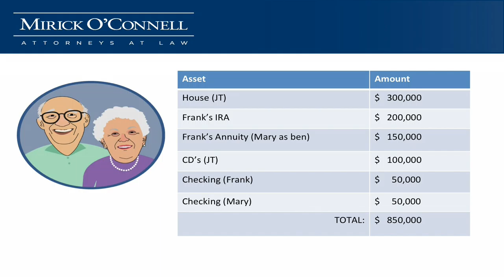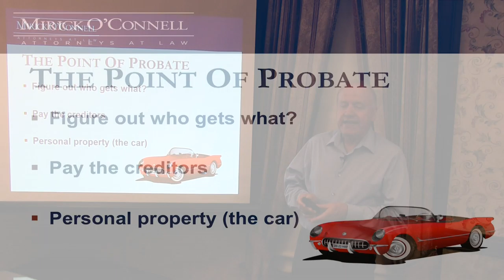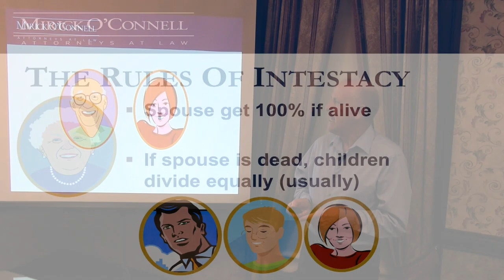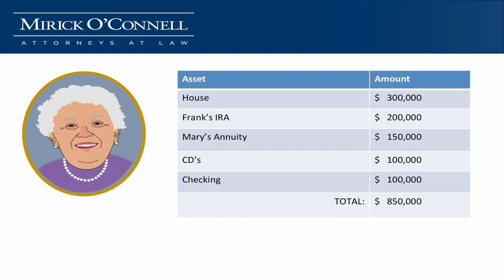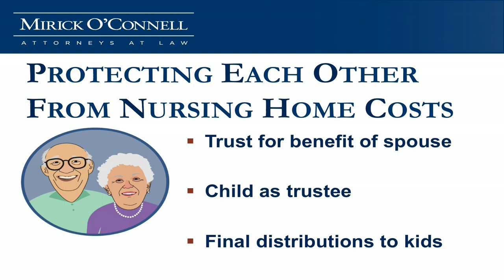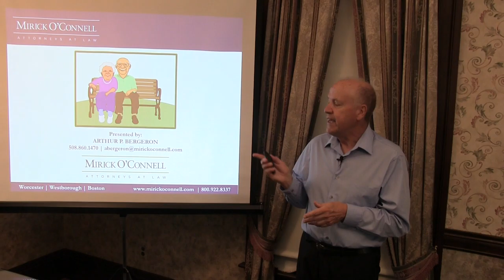Do You Really Need A Will